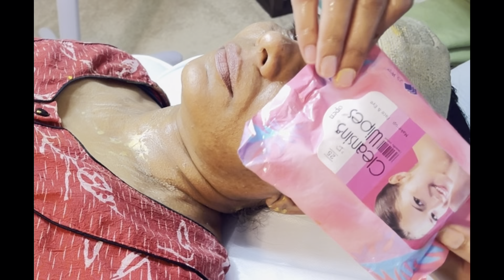అమెరికాలో Indian Beauty Parlor